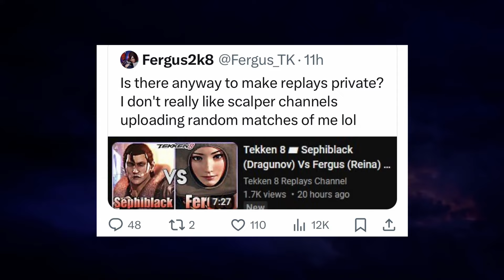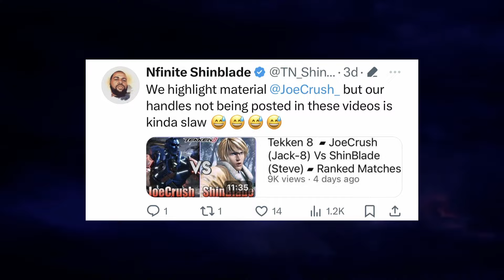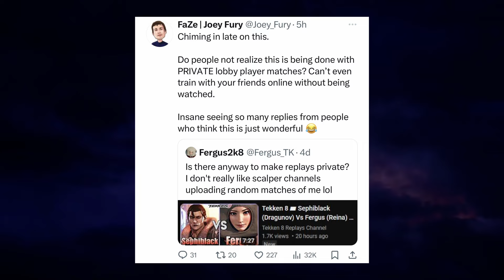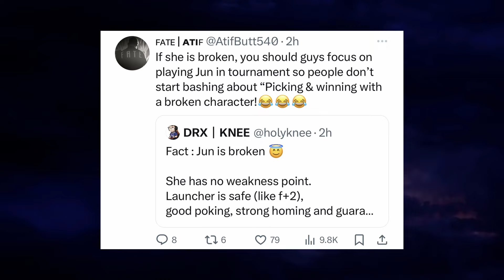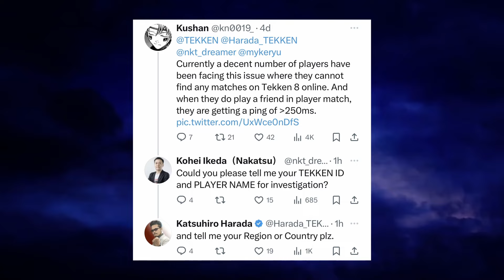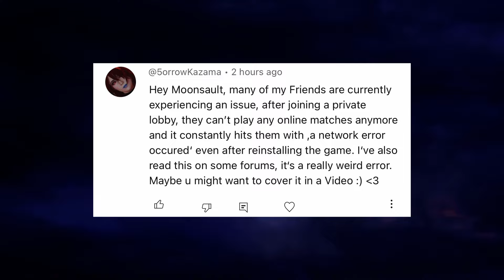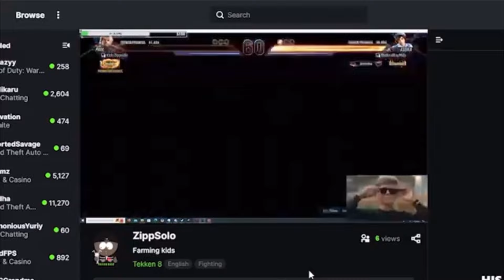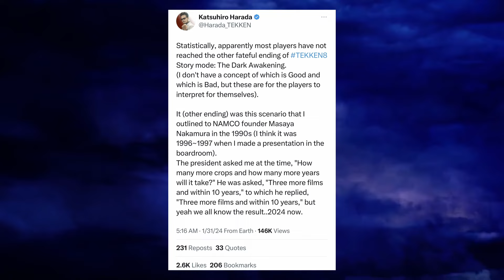Devs Currently Patching Tekken 8 Online + More Speak-out Against Replay Abuser